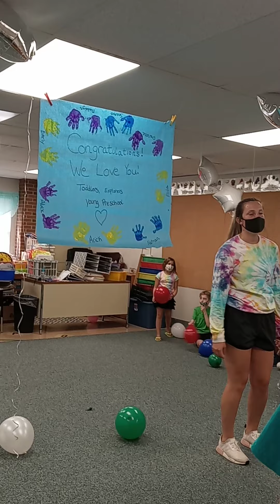WELCOME PARTY FOR A NEW TEACHER KINDERGARTEN 1! CO WORKER!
WELCOMEPARTY#COWORKER#SCHOOL#